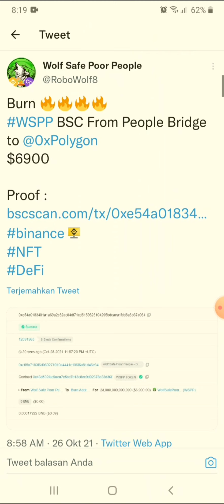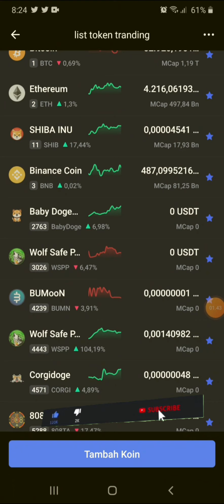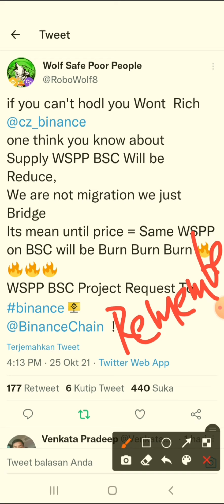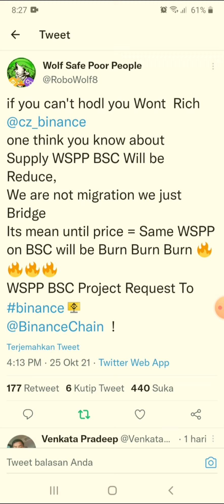WSPP BURN IN BSC NETWORK